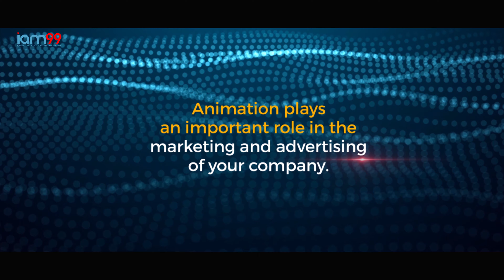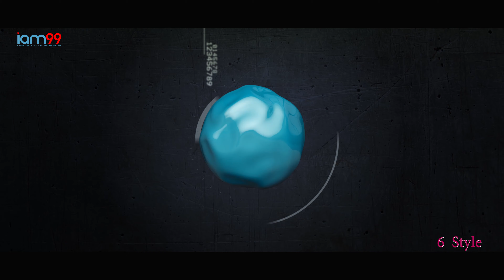Top 10 Animation | Gig Animation | Intro Sound Effects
Top 10 Animation | Gig Animation | Sound Effects | Intro Sound Effects | Iam99  | Title Animation | Cinematic Sound Effects

Professional Logo Design, Logo Animation, Logo with Animation, Animation, Title Animation, Text Animation, Trailer, Teaser, Youtube Intro, Youtube Outros, Party Promo, Birthday Wish, Greetings, Event Promo, Evert Video, Motion Graphic, and Graphic Designer with just one click, please check my profile !

-- -- -- -- -- -- -- -- -- -- -- -- -- Social Links -- -- -- -- -- -- -- -- -- -- -- -- -- -- -- ---

If you want to make a Professional Logo animation for your Video intro, or for your client's then this After effects Tutorial will help you to make an Amazing Logo animation. "3"

👉Create Logo And intro for your channel/ blog/web site just one click please check my profile !

00:00 ► Channel Intro
00:35 ►01 Logo Intro
00:42 ►02 Logo Intro
00:49 ►03 Logo Intro
00:56 ►04 Logo Intro
01:04 ►05 Logo Intro
01:12 ►06 Logo Intro
01:20 ►07 Logo Intro
01:36 ► Channel Outro